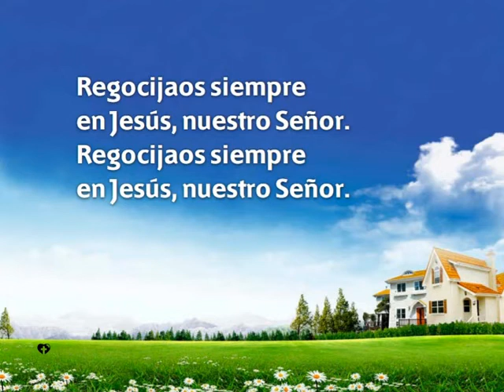359 Regocijaos siempre-Himnario nuevo Adventista.avi